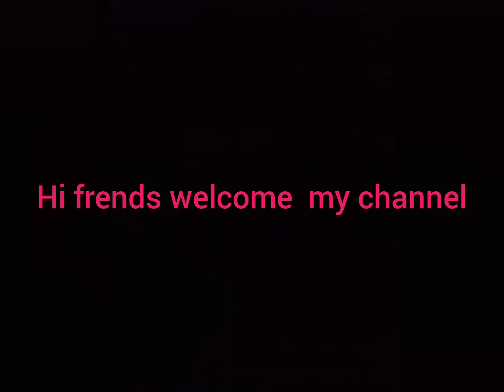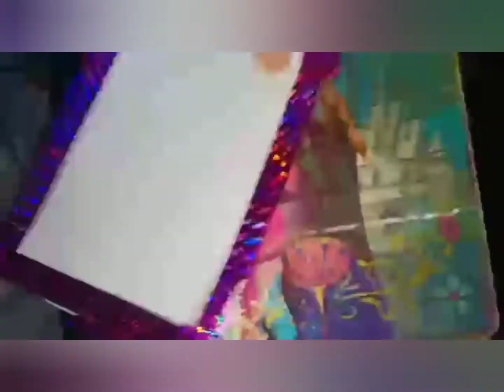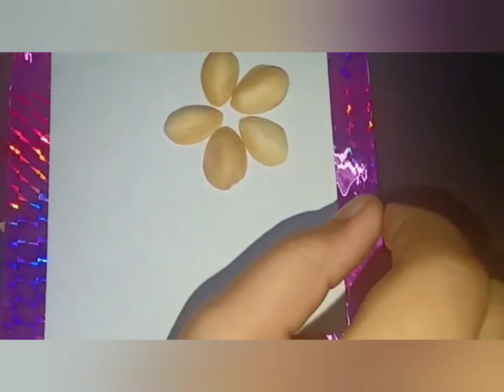Pista shell flower // pista തോട് വെച്ച് ഒരു സിമ്പിൾ ക്രാഫ്റ്റ് 👍👍